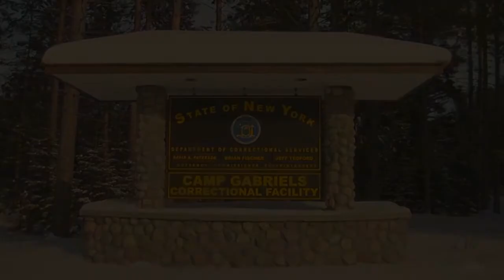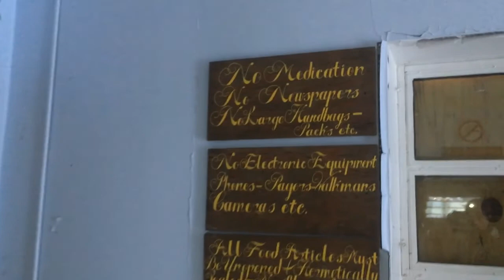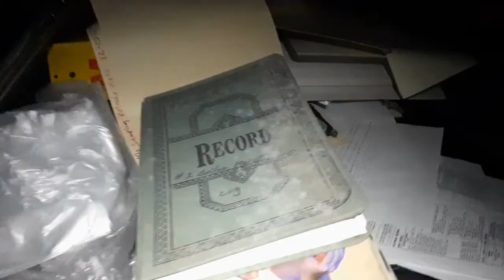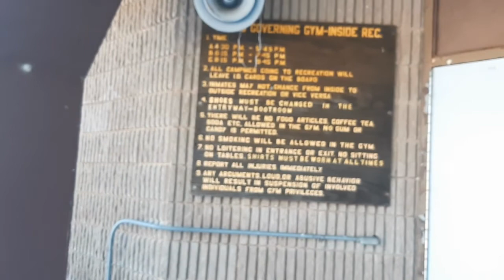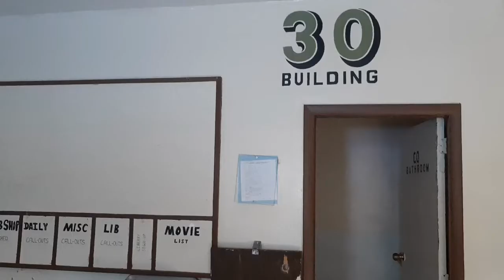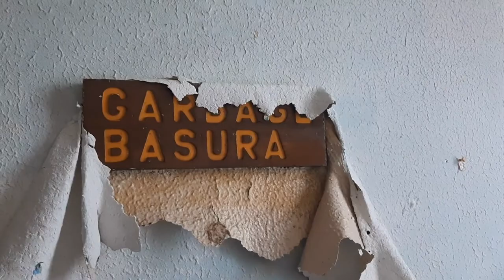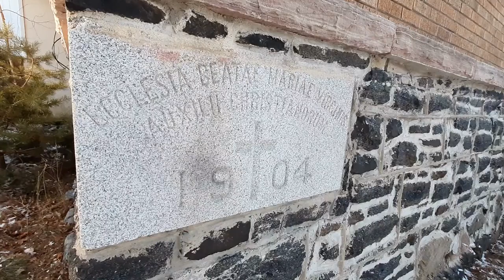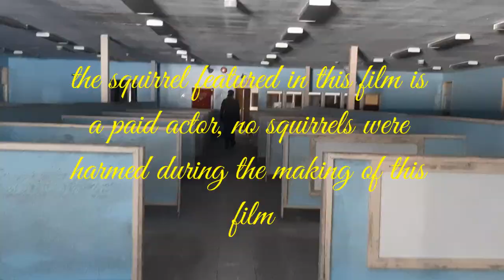ABANDONED Camp Gabriel's Correctional Facility (former sanatorium!)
We explore an abandoned minimum security prison camp located in the Adirondack park, formerly used as a tuberculosis hospital